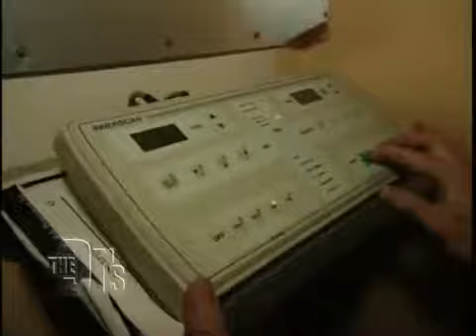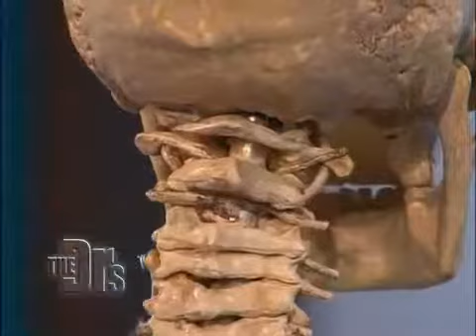Upper Cervical Care - The Doctors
Upper Cervical Spine Care, featured on "The Doctors" as a treatment option for patients suffering from headaches and neck pain. The patient describes her story, including her spinal injury after falling off of a horse and the dramatic relief she has experienced while under treatment.